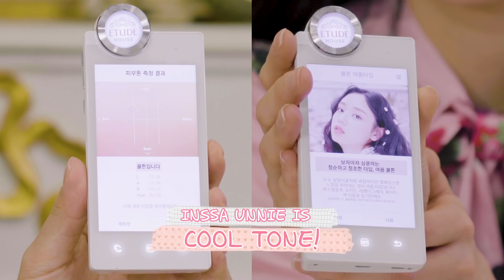(With Sub) Valentine's day tutorial💝｜Warm vs Cool toned makeup?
INSSA UNNIE getting ready for 2021 Valentine's day with Etude new HERSHEY'S KISSES collection🍭! Warm tone owners, try cool toned makeup. Cool tone owners, try warm toned makeup👉👈. Check the clip & follow how we can play with all colors🎀💄